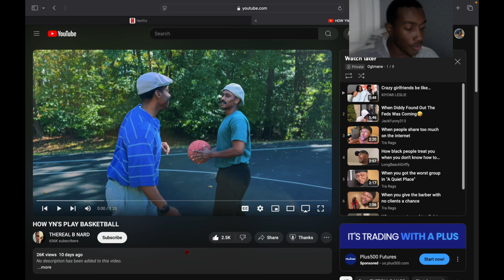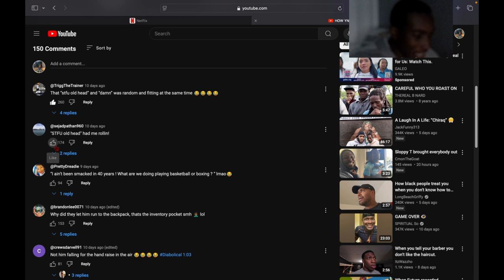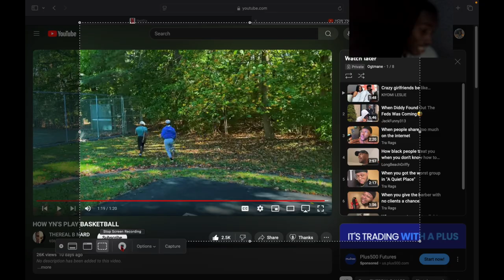Reacting To How Yn's Play Basketball...Accurate Asf 🤣🥷🏽